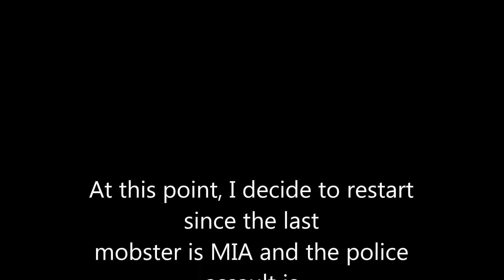Payday 2 Hotline Miami Death Sentence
Slowly working through all the missions on Death Sentence/One Down Difficulty. Enjoy!